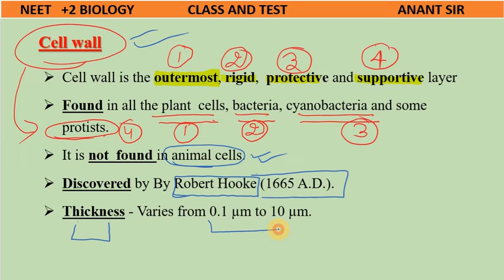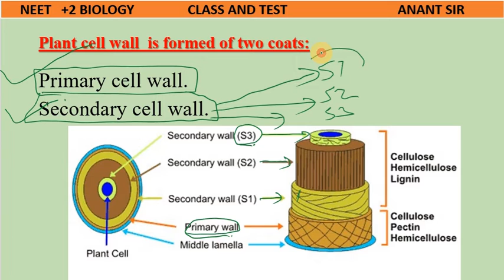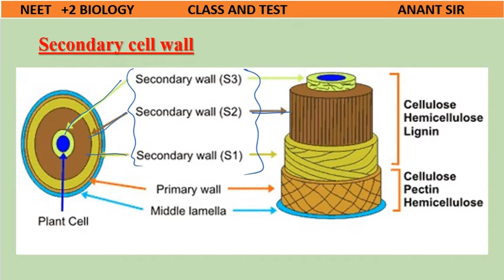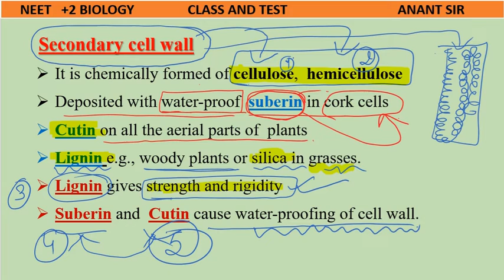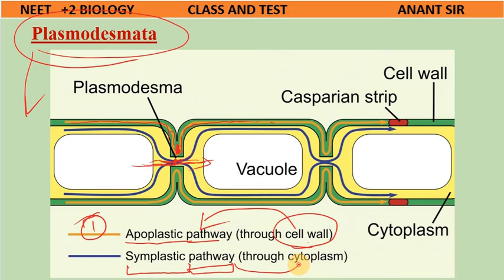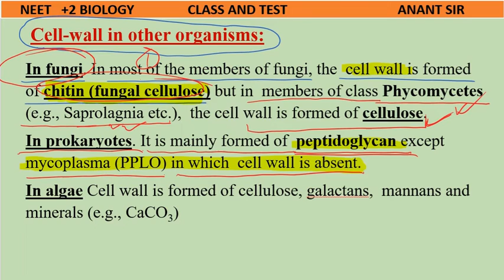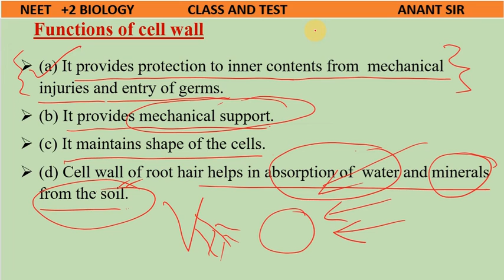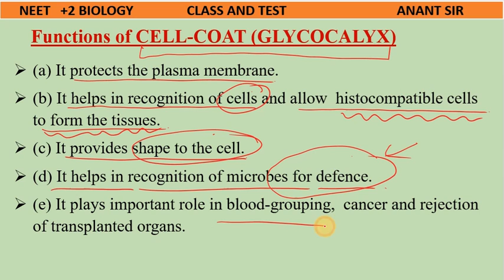Cell 10 Cell Wall and Cell Coat (Glycocalyx) | NEET Biology | Class And Test